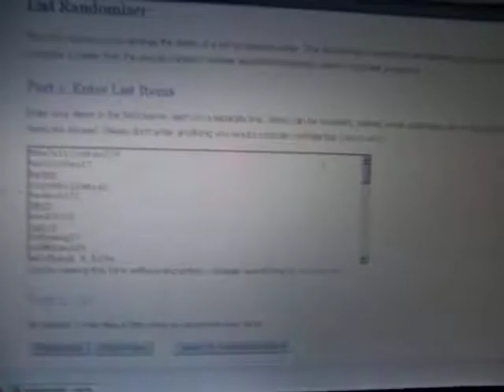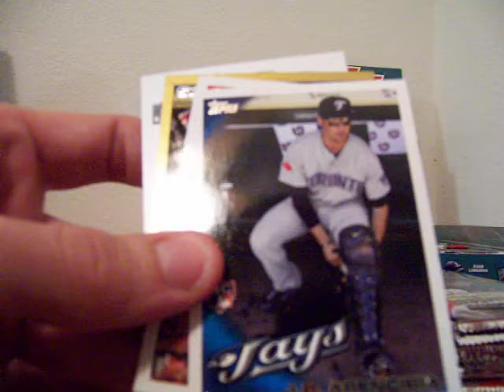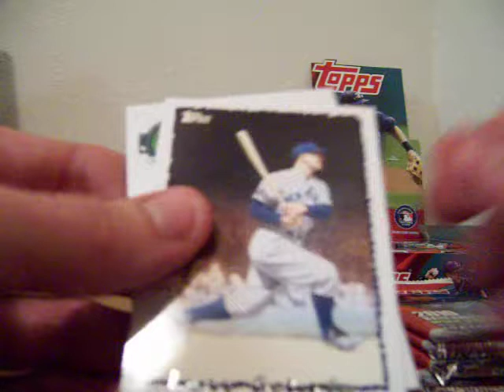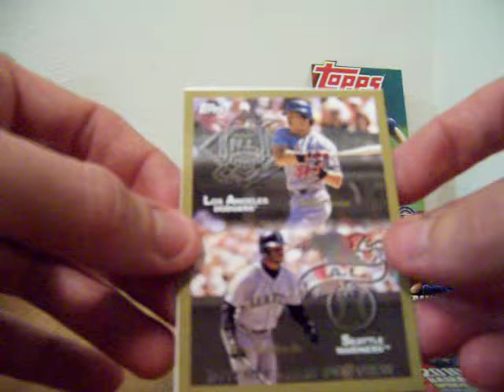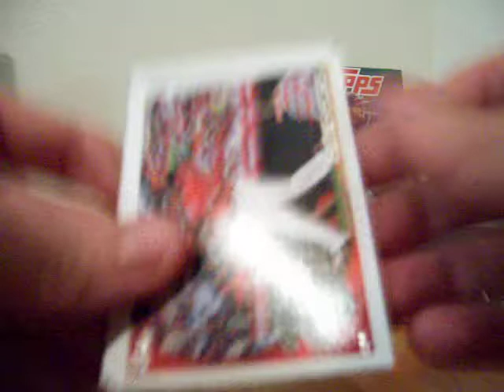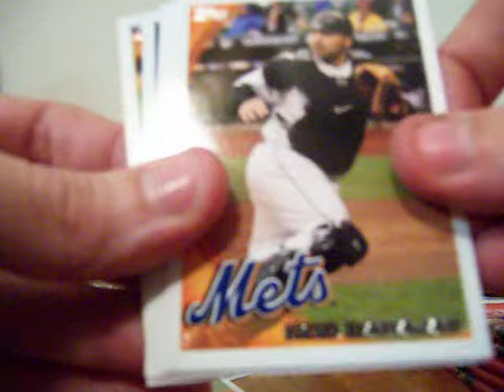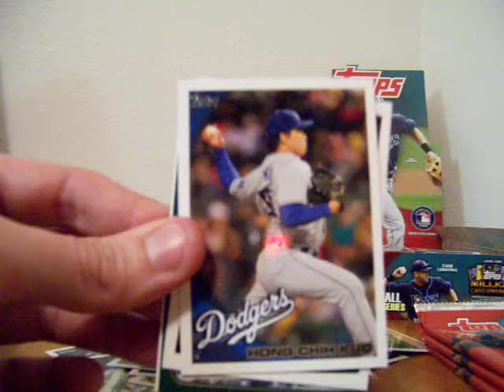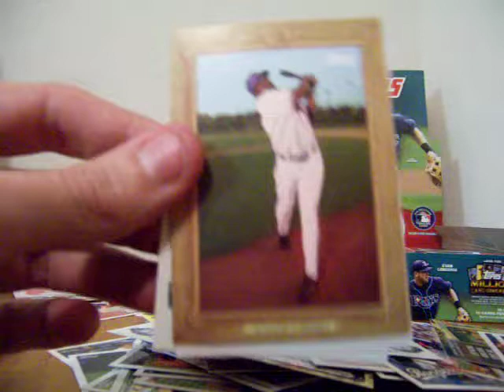2010 Topps Update Baseball FREE Group Box Break Part 1 - 1/1 Hit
Huge thanks to sponsor - giving 4 Sports Card Radio Fan Forum Members a chance to win 9 packs from 2010 Topps Update Baseball. We pull a sweet #1/1 Hit + a Stephen Strasburg Gold Card. Be sure to check out Part 2 where we open the remaining 18 packs + random off the RC Chrome Refractor Pack.